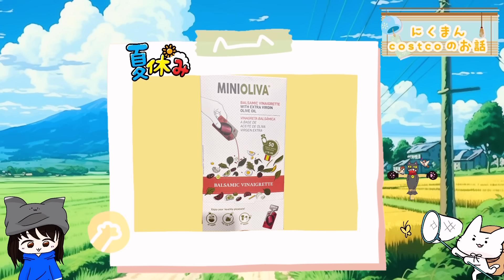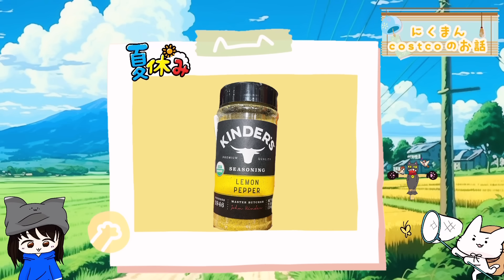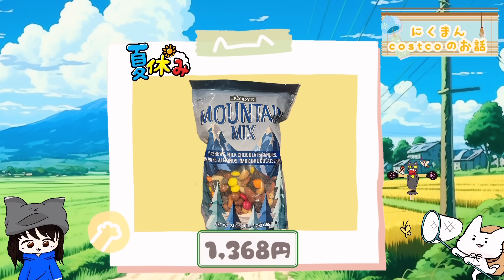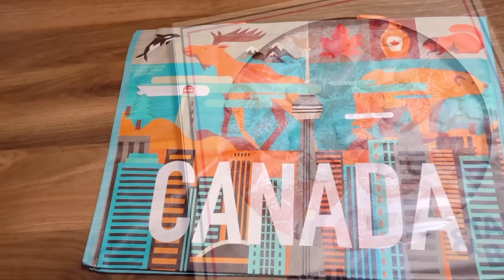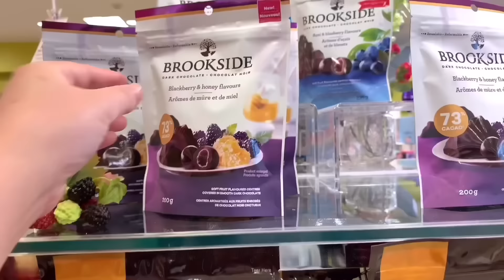【コストコ】コストコ購入品紹介2024年8月第3弾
0:00 オープニング
00:06新商品情報
08:14 購入品紹介
11:50オフショット

1年経った今も油を敷かずともツルツルに卵焼き出来ます(о´∀`о)

１回購入した私が再度買うかどうか。。。